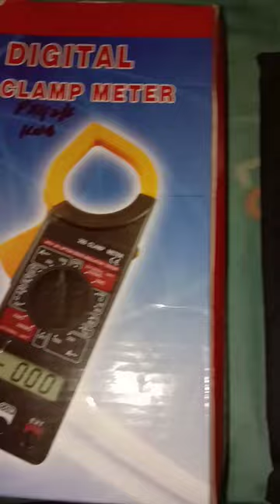Digital Clamp Meter 266